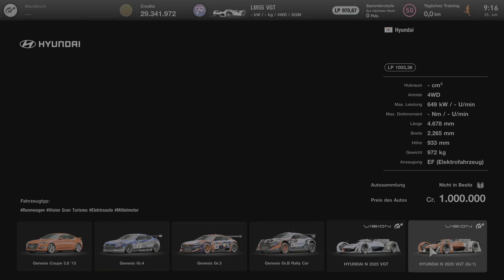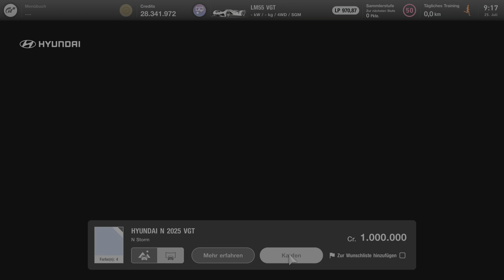Gran Turismo 7 - Hyundai N 2025 VGT gekauft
Gran Turismo 7 Fahrzeuge